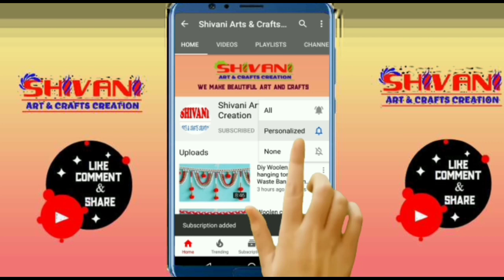Diy Easy Door Hanging From Pom Pom And Pearl // Toran Craft Making Idea From Woolen Pom Pom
Hello friends Welcome To Our Channel "SHIVANI ARTS AND CRAFTS CREATION" Friends You Can See Amazing Home Decoration Videos On My Channel So Please Support And Subscribe My Channel And Enjoy My Uploads